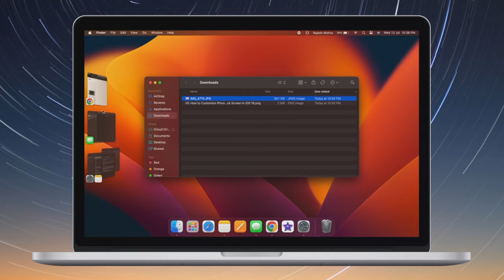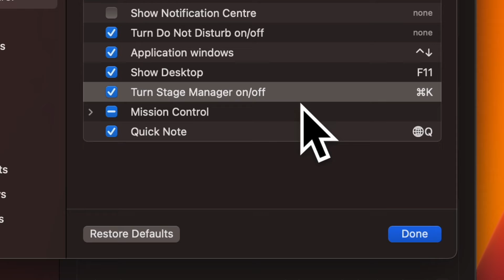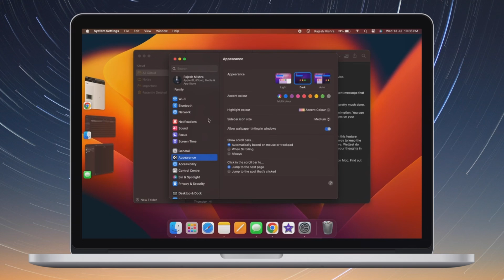How to Enable/Disable Stage Manager with Keyboard Shortcut in macOS Sequoia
Here is how you can create a keyboard shortcut to turn on/off Stage Manager in macOS Sequoia 15 on Mac. Let’s find out!